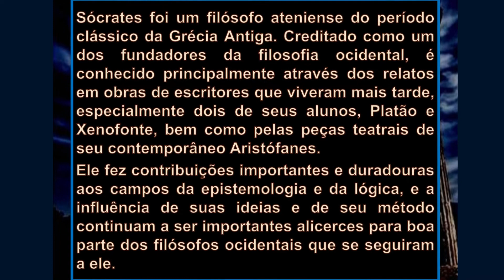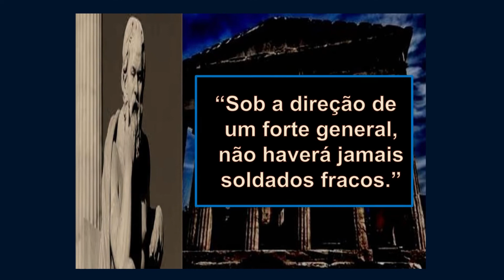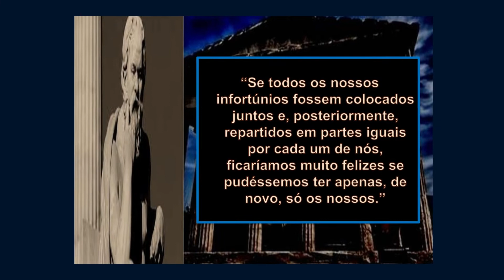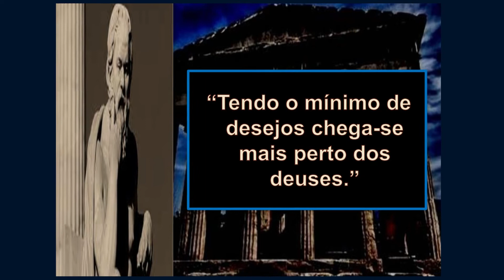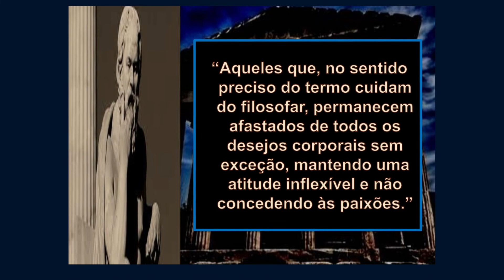Sócrates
Sócrates (470 a.C.-399 a.C.) foi um filósofo grego, mesmo não sendo o primeiro filósofo da história, é reconhecido como o "pai da filosofia" por representar o grande marco da filosofia ocidental.